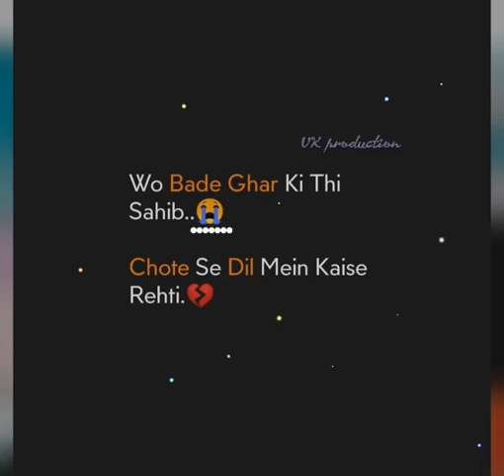💞Best lovers forever status 💕 New status for whatsapp, status, owsam lines status for whatsapp....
New status for whatsapp, best status for whatsapp,  best lines status, lovers forever status, today's forever status